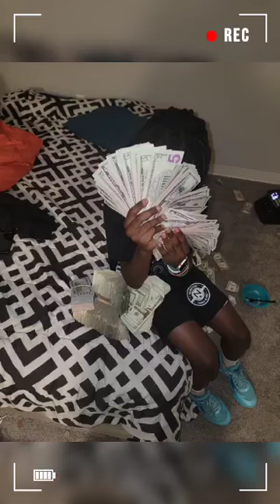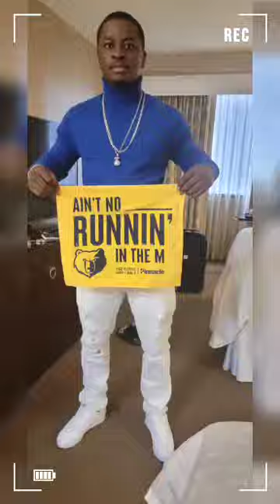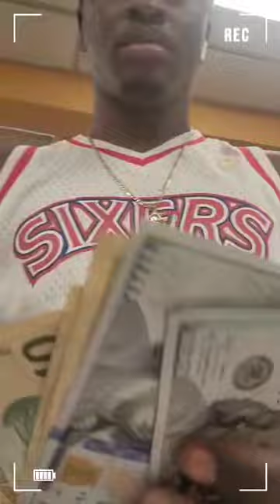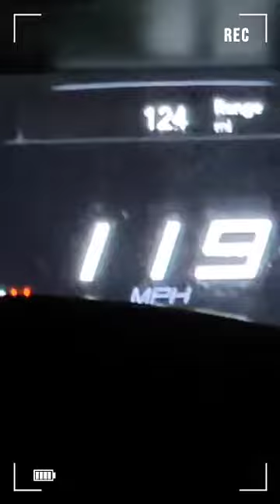INTRO OF EMF TOP DOG EMPIRE